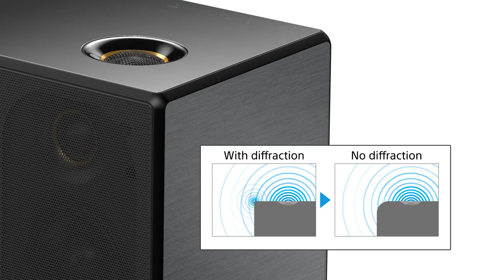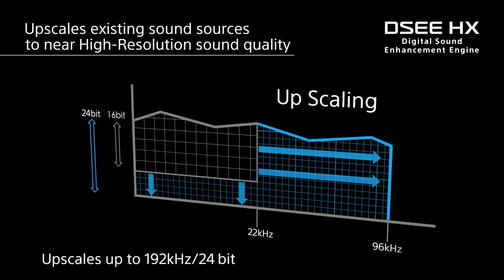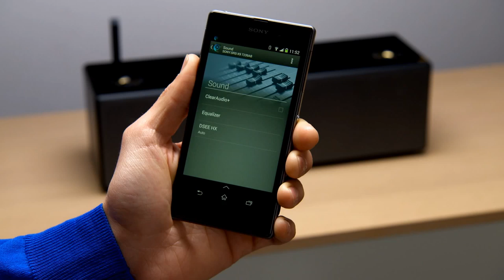Sony SRS-X9 : enceinte sans-fil Hi-Res Audio ! Cobrason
Retrouvez tous les produits Sony en magasin ou sur notre site internet
Et pour rester informé des dernières nouveautés, rejoignez la communauté Cobra HD :